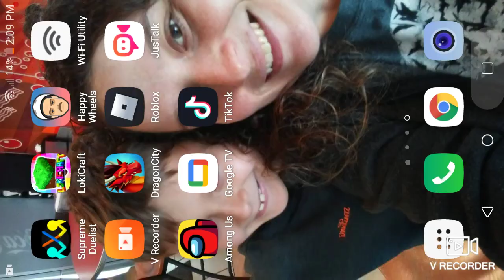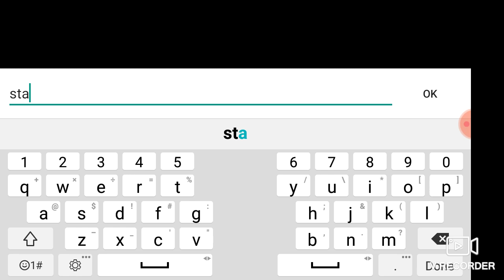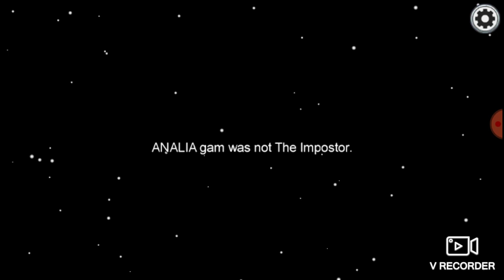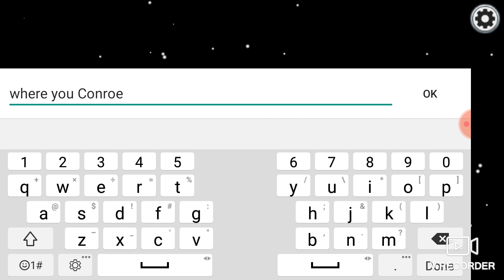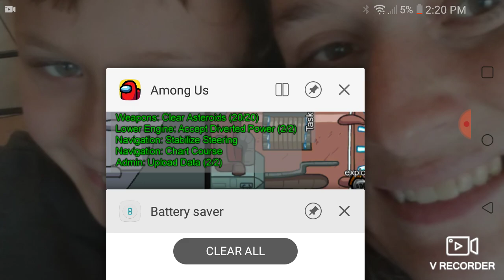200iQ in among us